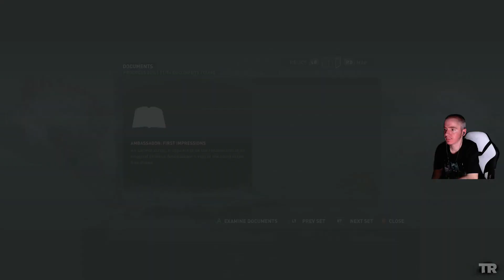Towards the Radio Tower we go - Tomb Raider DE - Part 4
Welcome to the Part 4 of my Tomb Raider Definitive Edition Playthrough

Played on the Xbox Series X

i occasionally stream on twitch every now and then, please check it out and leave a follow, i would appreciate it :D